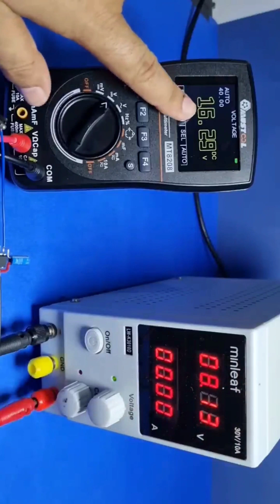Voltage doubling circuit without coil